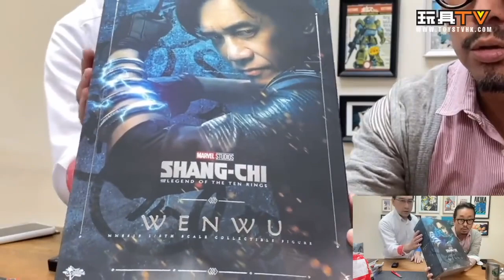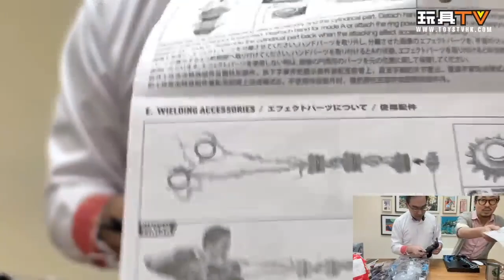「爆玩具」Hot Toys Wenwu Shang-Chi and the Legend of the Ten Rings 尚氣文武 梁朝偉